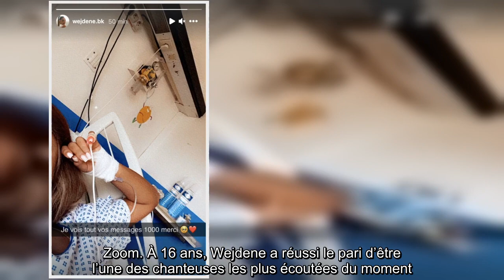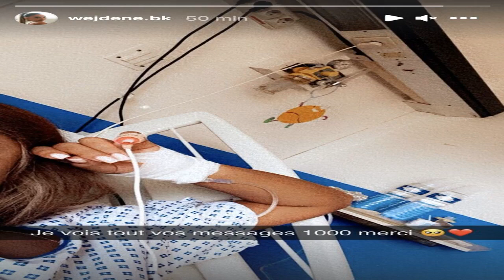Wejdene branchée à des moniteurs, la chanteuse est actuellement à l'hôpital